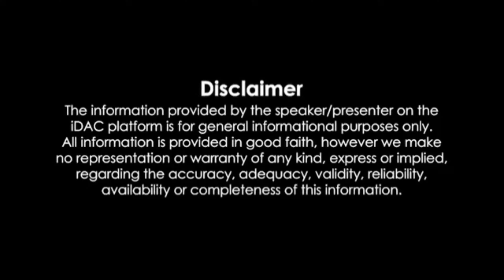who is starting wine selling in bihar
wine in bihar,sharab,sharab bandi,Prashant kishor,jan Suraj party,jansuraj,janswaraj,wine ban in bihar,prashantkishor,jansuraj,wineinbihar,wine comedy,vyang on wine,gustakhi maf,pk,bihar wine policy,bihar sharab nitibihar tourist places
bihar culture
BIHAR TOURISM
BIHAR TOUR plan
bihar explore
bihar hidden place
temple in bihar
bihar national park
bihar village
bihar monuments
bihar darshan
Bihar
Main article: Bihar Excise (Amendment) Act, 2016
On 26 November 2015, Bihar Chief Minister Nitish Kumar announced that alcohol would be banned in the state from 1 April 2016.[11] Kumar officially declared the total ban on 5 April 2016, and said in a press conference, "All type of liquor will be banned in the state from today. Sale [and consumption] of any type of alcohol in hotels, bars, clubs and any other place will be illegal from today onwards."[12] Violating the law carries a penalty of 5 years to 10 years imprisonment.[13] On 30 September 2016 Patna High Court ruled that the ban is "illegal, impractical and unconstitutional".[14] Although even before the High Court order came, the Bihar government had announced that it would enforce a new stringent law from 2 October 2016, only to stay adamant on it after the order. The government had drafted a new law to keep from withdrawing the ban. As per the new liquor law, those found indulging in unlawful import, export, transport, manufacture, possession, sale, intoxicant or liquor could attract a minimum 10 years of jail term which may extend to imprisonment for life besides a minimum fine of Rs 100,000 which may extend to Rs 1,000,000, says a report by Press Trust of India.[15] On 3 October 2016, the Bihar government approached Supreme Court of India challenging the High Court order. The Supreme Court Bench headed by Chief Justice T. S. Thakur agreed to give an urgent hearing on the matter and on 7 October 2016, much to the relief of the government, the bench stayed the high court order. "Ban on liquor and fundamental rights do not go together," the SC bench said.[16] The bench has directed the hearing of the matter after 10 weeks. On 25 October 2016, the Bihar Government decided to renew liquor licences of canteens in cantonment areas, military and air force stations for 2016–2017 in the "interest of soldiers", The Telegraph reported.[17] On 21 January 2017, more than 3 crore (30 million) people of Bihar joined hands to form a historic human chain along 12,760 km of roads to support ban on alcohol by Bihar Chief Minister Nitish Kumar.[18] This unprecedented and massive human chain was supported by people from all walks of life and political parties.[19]

The Government of Bihar introduced a new version of Bihar Prohibition and Excise Act on 2 October 2016, days after the Patna High Court quashed the previous bill, deeming it as "illegal". The act brought in stricter measures, with all Sections in the act being non-bailable and the police being allowed to assume that manufacturing of alcohol was ongoing if utensils containing a mix of jaggery or grapes are found. Under the law, only special courts constituted under Bihar Special Courts Act can try the cases. It also empowered authorities to confiscate properties upon whose premises liquor is either consumed or stored.[20] The new policy was challenged in Patna High Court a day later.[21] Supreme Court of India meanwhile stayed Patna High Court's order on quashing Bihar's ban on alcohol.[22] It stayed proceedings of all challenges to Bihar's new law in the Patna High Court on 2 January 2017, stating that it will itself hear all cases related to the new ban.[23] However, the Bihar government is going to introduce an amendment to the liquor law in the upcoming monsoon session of Bihar assembly beginning 20 July. According to the new amendment, the first time offenders will not face a mandatory jail term if they pay a fine of Rs. 50,000.[24]

Socio-economic effects in Bihar
Within a year of prohibition, the number of murders and gang robberies decreased by 20%.[25] The number of riots fell by 13% and traffic accidents were reduced by 10%.[25] For the economy, spending per household rose: increase in sales of milk by 10%, cheese by 200%, two-wheeled vehicles by 30%, and electrical appliances by 50%.[25] In villages, brick houses are gradually taking the place of more rudimentary cottages since state prohibition came into effect.[25] At the same time, substance abuse has increased significantly due to liquor being hard to access.[26][27]